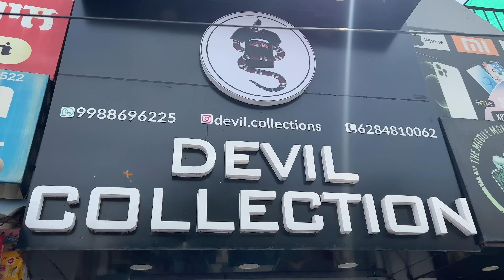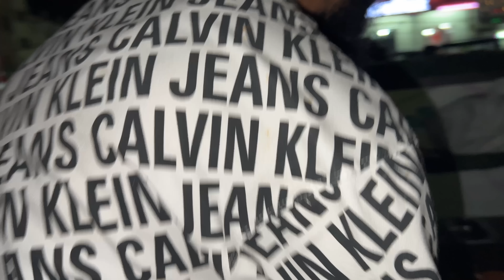Daily Vlog #34 || Sehaj Arora || Gurpreet Kaur